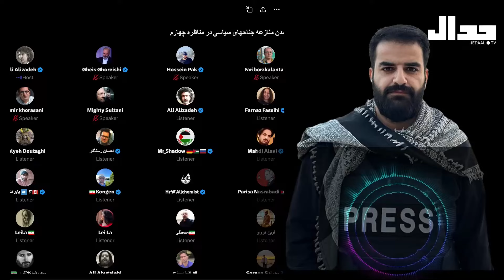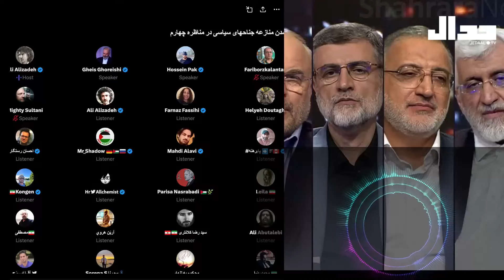نگاهی به مناظرات. آیا قدرت استراتژیک ایـران با پول اندازه گیری می شود؟